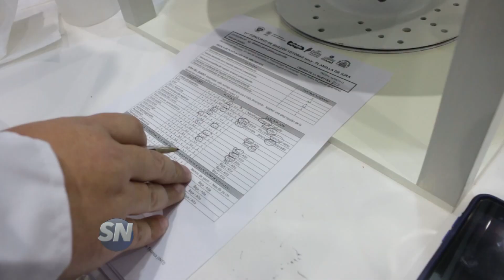SN FIESTA NAC DE LA LECHE